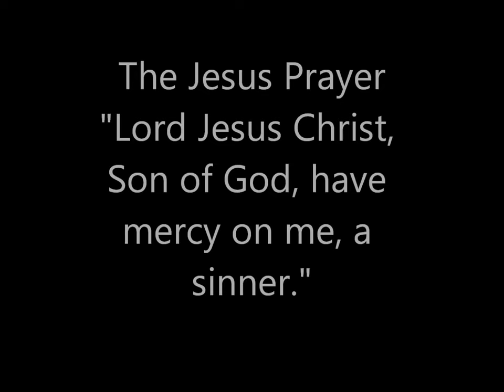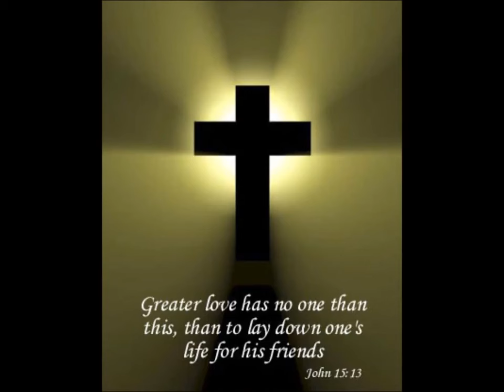The Jesus Prayer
Lord Jesus Christ Son of God have mercy on me a sinner!